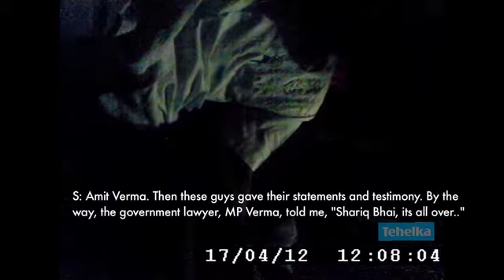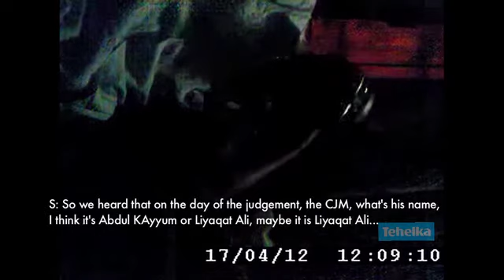Witness no. 30 in both Mohalla Dalchand and Barkhera - Shariq Parvez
Journalist Shariq Parveez was witness number 30 in both Mohalla Dalchand and Barkhera case.